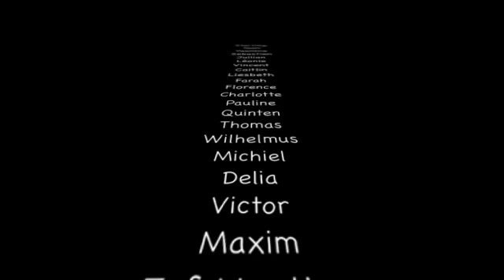Klas 1A Melkerij 30 juni 2011